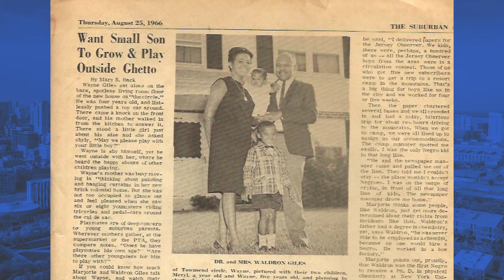A model for disease prevention and health promotion | Wayne Giles | TEDxChicagoSalon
Only 8% of people receive important clinical preventative services recommended for them. What if public programs could be put in place to address risk factors before severe illness sets in? Dr. Wayne Giles, Dean of the School of Public Health of University of Illinois at Chicago, describes a proven model when academic institutions and community organizations come together to address local needs and risks. Dr. Wayne Giles is the Dean of the School of Public Health of University of Illinois at Chicago. He joined UIC after serving for 25 years as a leader at Centers for Disease Control and Prevention focused on chronic disease prevention and health promotion. This talk was given at a TEDx event using the TED conference format but independently organized by a local community.